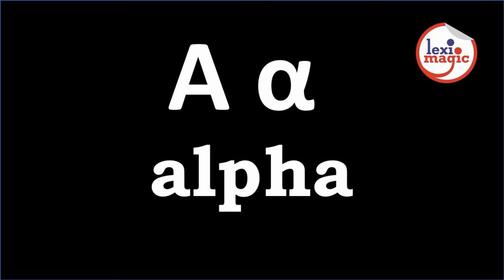The Greek Alphabet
The letters of the Greek alphabet are used extensively in mathematics and also form the basis of a few English words like “alphabet”.  Review their symbols and the way they are pronounced.

Words Reviewed: alpha, beta, gamma, delta, epsilon, zeta, eta, theta, iota, kappa, lambda, mu, nu, omicron, pi, rho, sigma, tau, upsilon, phi, chi, psi, omega